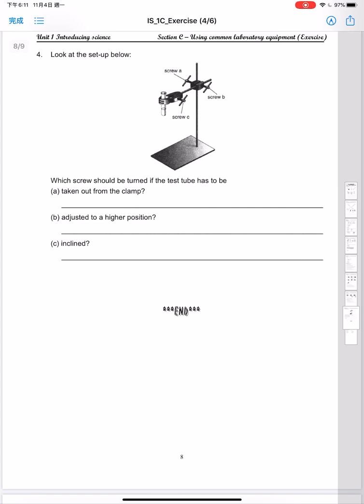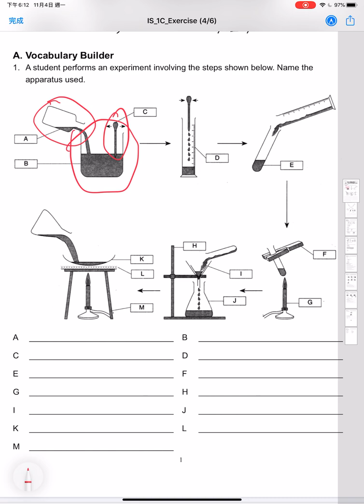F1 IS Laboratory Apparatus exercise Clip 1